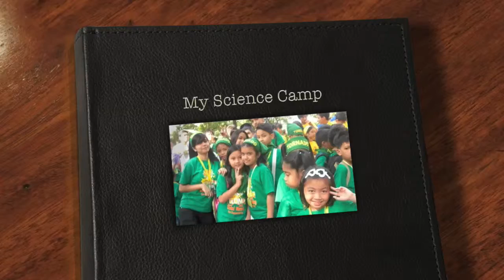Jem's Science Camp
Her Camp..